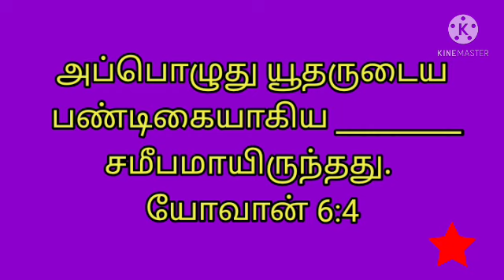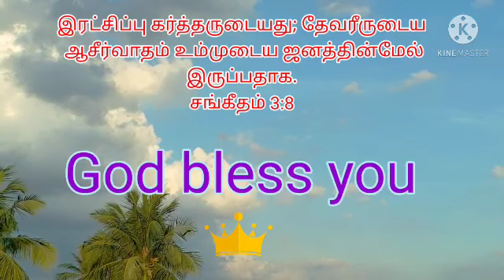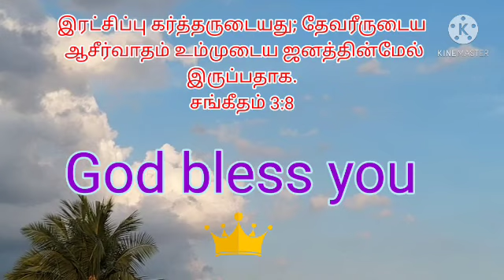today's question Bible ulagam